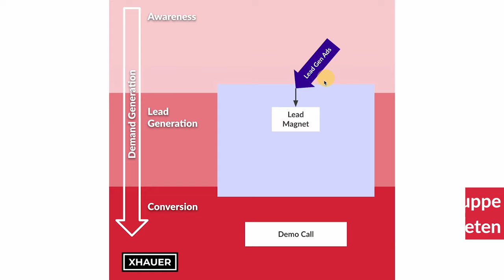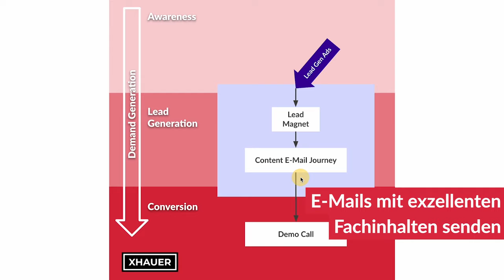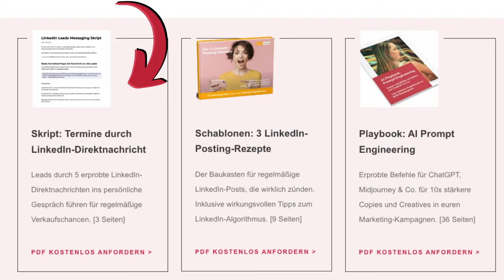Achtung: Warum Kaltakquise 2024 nicht mehr funktioniert (+ 3 klügere Wege)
Achtung, schlechte Nachrichten für viele im B2B-Marketing da draußen: Cold Outreach und Kaltakquise per Telefon, E-Mails oder LinkedIn Direktnachrichten funktionieren nicht mehr. Keiner will Massenmails oder unangenehme Kaltanrufe bekommen, ohne darum gebeten zu haben.

Es gibt 3 Wege, wie Outreach viel, viel besser funktioniert und Leute sich regelrecht freuen, dass ihr euch meldet.

Nach dieser Folge kannst du sie für euch direkt umsetzen – inklusive Vorlagen zum Herunterladen, die ich für euch vorbereitet habe! Los geht’s!

Erwähnte YouTube-Videos:

LinkedIn Direktansprache: Dieses neue Skript ändert alles!

LinkedIn Ads schalten: So gehen gute Leads unter Marktpreis [GUIDE]